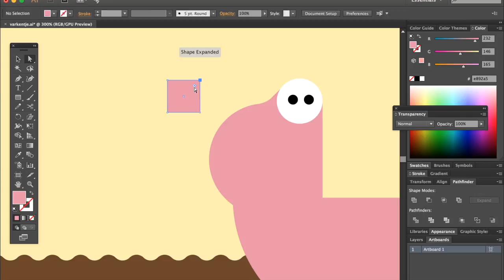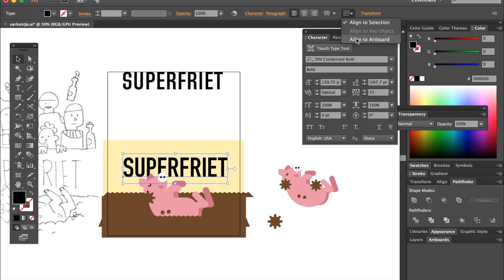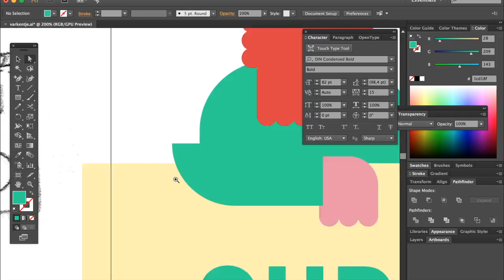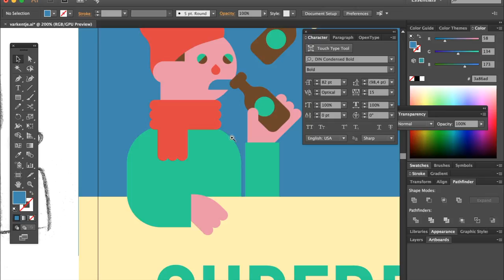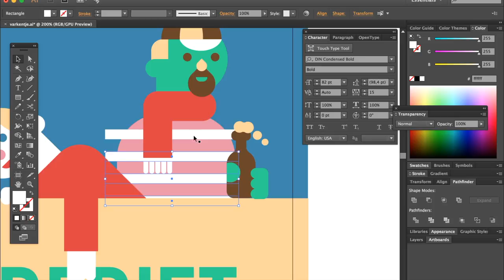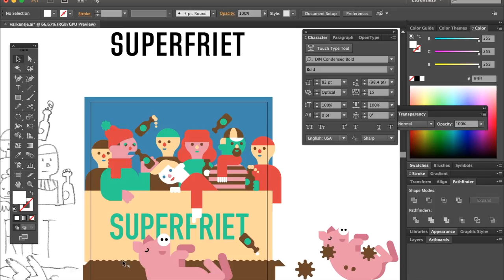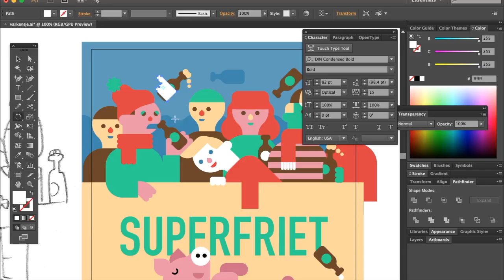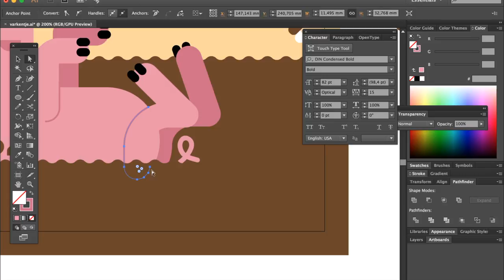Work process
Work process of an editorial illustration for Pedala Magazine by Wijtze Valkema of using Adobe Illustrator.

"I like work. I can watch it for hours." If that is you, I have something you'll like. Here's a video of my work process of one of my editorial illustrations. After the sketch was approved, it took me about 2 hours to finish this illustration in Adobe Illustrator. This video cuts off the last half hour where I am finetuning details and colours, and sped up five times to prevent boredom. I am using my keyboard shortcuts a lot, which is why you see the tools change without me actually navigating Illustrator's toolbar. Hope you enjoy!